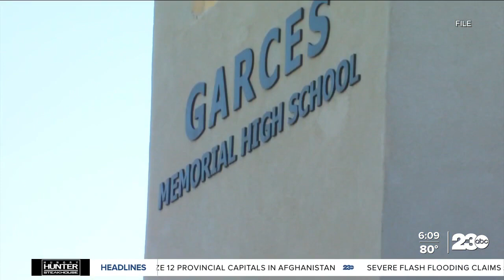Garces set to start school Friday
Students at Garces returned to the classroom Friday morning.